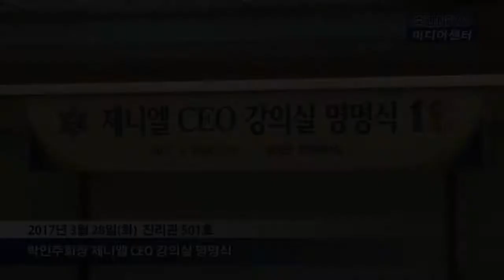[숙명여자대학교/숙명여대] 숙명뉴스 2017.03.28_제니엘 CEO 강의실 명명식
제작 : 숙명여자대학교 미디어센터

우리대학은 지난 3월 28일 행정관 영상회의실에서 박인주 회장을 비롯해 제니엘 관계자와 강정애 총장 등 우리대학 관계자 20여 명이 참석한 가운데 제니엘 CEO 강의실 명명식을 가졌습니다.

이날 명명식은 최근에 1억원의 발전기금을 쾌척하여 우리대학에 보여준 숙명사랑의 정신을 기리기 위해 마련되었습니다.

평소 여성인재양성에 관심을 가져온 박인주 회장은 12년 전 우리대학 자문멘토 프로그램의 교수로 처음 참여해 재학생들의 멘토링을 해왔습니다.

참석자들은 감사패 전달식을 마친 뒤 진리관 501호로 이동해 현판 제막식을 가졌습니다.

제니엘 CEO 강의실은 학부뿐만 아니라 대학원 수업 등 다양한 수업이 이뤄지는 강의실로 바닥과 천장, 칠판을 교체하는 전면 인테리어 공사로 새롭게 단장됐습니다.